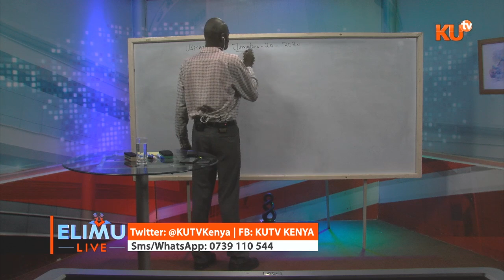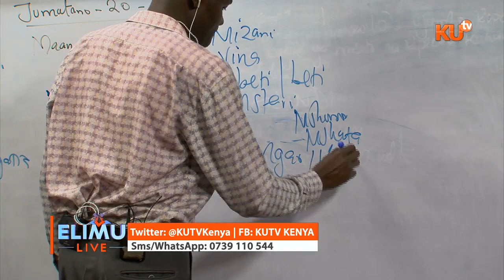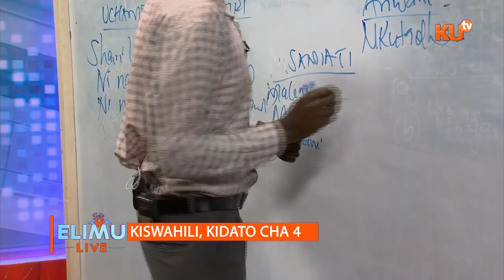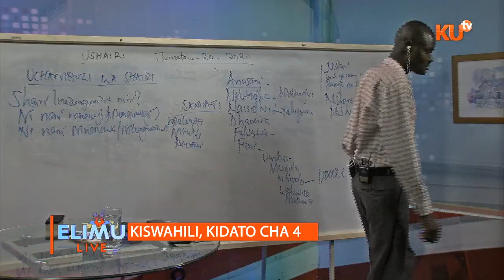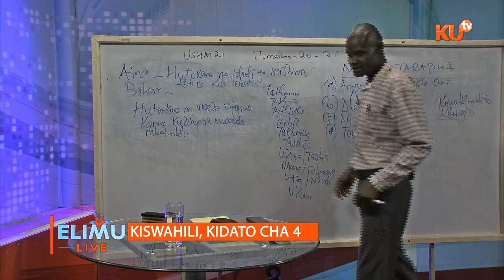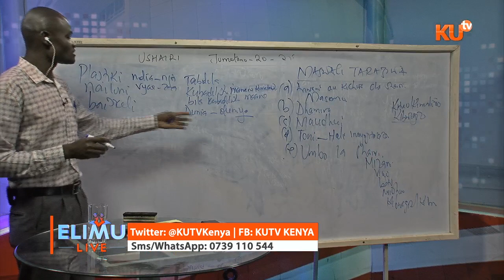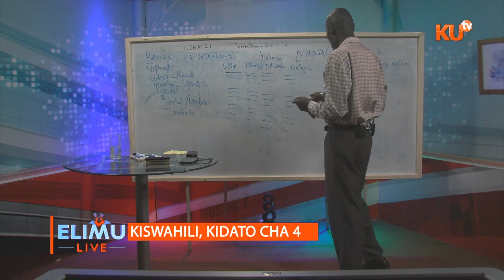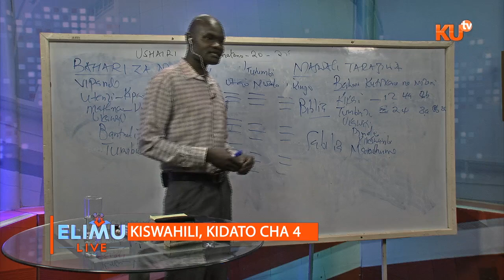KIDATO CHA 4, KISWAHILI . MADA : USHAIRI. MW. OTUNGA BARASA.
Watch, Elimu Live lessons, Monday-Friday 8:15am-10-15am by tuning to KUTV station (Gotv -Signet(channel 806), Bamba Tv, all free to air set -top boxes and Facebook live. For details log on to  YOUTUBE: Kutv Kenya,  Facebook: KUTV Kenya or Tw: @KUTVKenya .